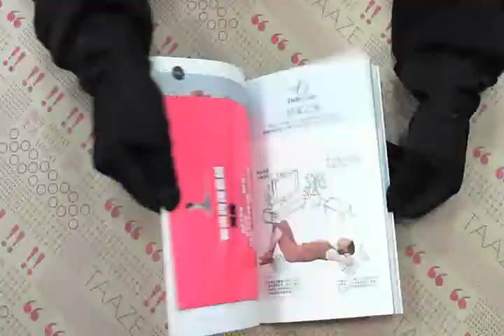TAAZE｜輕鬆變身纖腿系美人 二手書書況 9789868523906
TAAZE｜讀冊生活網路書店「輕鬆變身纖腿系美人」，找二手書請至